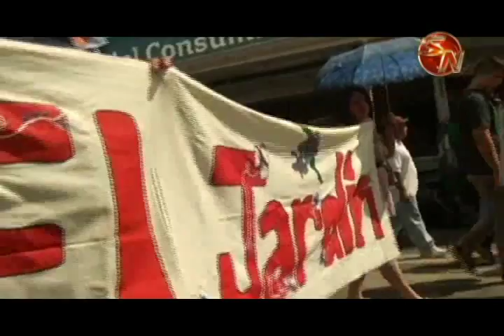26 parroquias organizan encuentros en el mes de la Familia